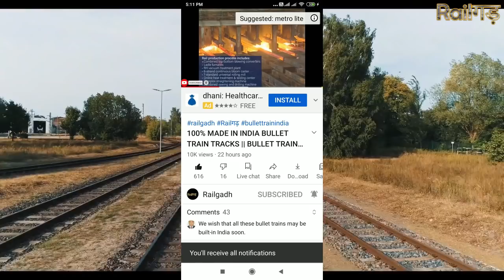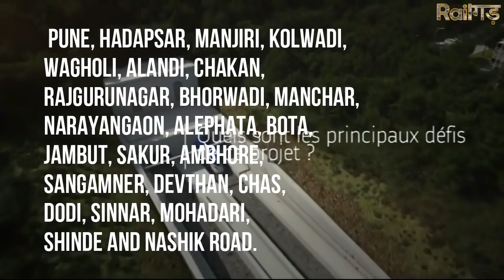INDIA'S FIRST LOW BUDGET SEMI HIGH SPEED TRAIN OVER VANDE BHARAT AND RRTS | वंदे भारत एक्सप्रेस P-5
BoycottChinaTender India Cancel Tender For Vande Bharat Trains After Bid From Chinese Joint Venture.China as a Chinese joint venture, CRRC Pioneer Electric (India) Pvt Ltd, was the only foreign bidder among the six contenders to supply 44 sets of semi-high speed train
Tender for manufacturing of 44 sets of semi high speed train set (Vande Bharat) has been cancelled.
1st bullet train in india
bullet train in india from mumbai to ahmedabad
india bullt train
 Indian Railways to Purchase 44 rakes of Vande Bharat Trains from ICF Tender Published
VANDE BHARAT EXPRESS NEW 44 RAKES PRODUCTION
indiplus news,indiplus today news,इंडीप्लस न्यूज़,world latest news,india news,today news,international news,चीन की जबरदस्त ठुकाई शुरू,वंदे भारत एक्सप्रेस ट्रेनों से चीन बाहर,चीनी crrc और jv के टेंडर कैंसिल,crrc pioneer electric (india) pvt ltd,boycottchinatender,india cancel tender for vande bharat trains after bid from chinese joint venture,indian railway boycott china,crrc china,chinese company boycott latest news,china india latest news
t20 train,train 18 vande bharat new vande bharat t18 t20 train